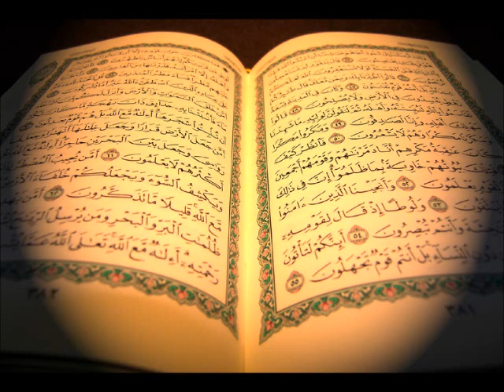سورة الشرح عبدالبارئ الثبيتي